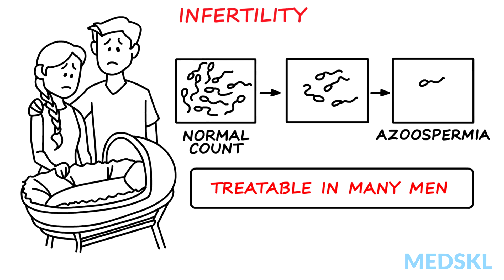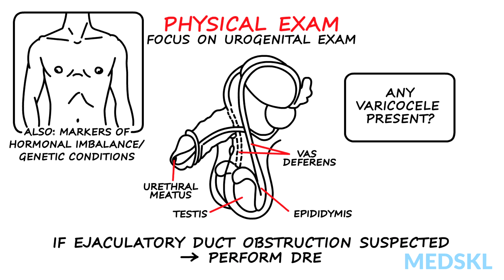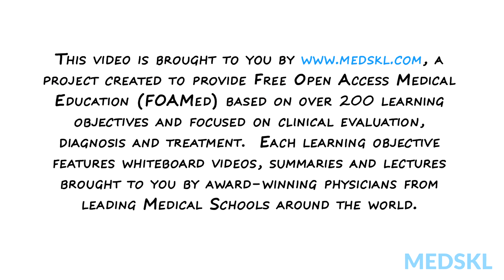Urology – Infertility: By Alexander Pastuszak M.D.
Urology – Infertility
Whiteboard Animation Transcript
with Alexander Pastuszak, MD

Infertility is diagnosed after a couple has been trying to achieve pregnancy for a year with regular, unprotected intercourse.  In up to 50% of cases, infertility is due to a male factor, the causes of which range from physical obstruction of sperm passage to genetic defects that affect sperm production.

Male infertility can be considered along a spectrum of severity based on the number of sperm in the ejaculate.  It is treatable in many men, and an understanding of the causes and approach to this condition will help the physician diagnose and treat the infertile male.

A sexual and pregnancy history aids in understanding sexual practices and whether the couple has had prior children.  Also critical is knowledge of any history of childhood diseases or prior medical or surgical problems that might affect fertility, such as orchitis, testicular torsion, mumps, or cryptorchidism.

The physical exam focuses on the genitalia, but also takes into account the presence of gynecomastia or other markers of hormonal imbalance or genetic conditions.  The genital exam considers the location of the urethral meatus, testis and epididymal size and consistency, the presence of the vas deferens, and whether a varicocele is present.  In cases of suspected ejaculatory duct obstruction, digital rectal examination may help identify prostatic cysts.

Laboratory testing in the setting of male infertility consists of semen analysis and hormone evaluation. Ultrasound imaging can be used to assess for ejaculatory duct obstruction via determination of seminal vesicle size and evaluation for prostatic cysts, and can be helpful in confirming varicocele.

Treatment of male infertility includes both medical and surgical therapy.  Medical therapy can mitigate hormonal imbalance and potentially improve sperm production, whereas surgical approaches can be used to bypass structural abnormalities or obtain sperm for use with assisted reproductive technologies.